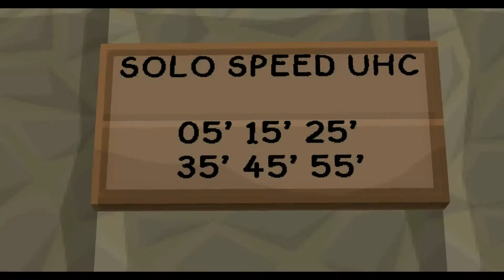GOMMEHD.NET Skywars [UHC Offline???] Deutsch/HD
Hey Leute nun sind eure Meinungen gefragt was soll als nächstes fürn Spielmodus kommen?
Schreibt es in die comments :D

Rec: AMD Grafikkarte ASUS r9 270 (das programm der grafikkarte nimmt es auf) LOL

Alle Rechte liegen bei mir, Könnt aber fragen

Für weitere vorschläge bin ich offen.